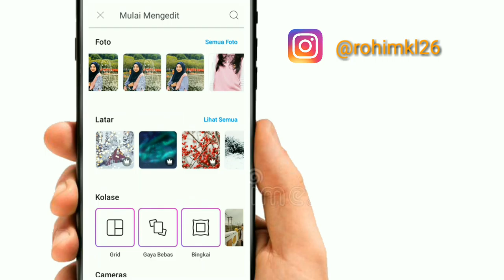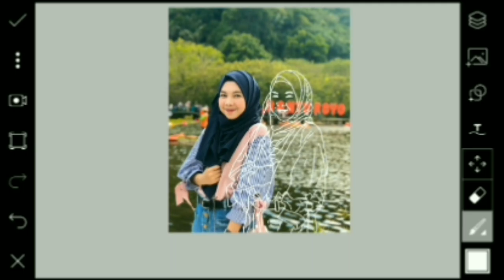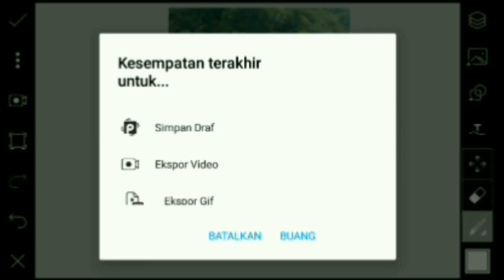Make ART Photo SHADOWS|Tutorial piscart editing